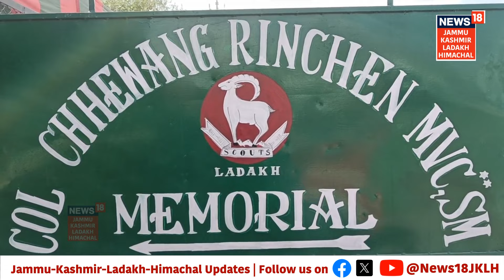Ladakh | कर्नल चेवांग रिनचेन को उनकी 27वीं पुण्यतिथि पर याद किया गया | leh news | deathanniversary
Ladakh | कर्नल चेवांग रिनचेन को उनकी 27वीं पुण्यतिथि पर याद किया गया | 27t deathanniversary

Col Chhewang Rinchen (MVC) remembered on his 27th death anniversary, LG Ladakh attended the function as Chief Guest. A Wreath laying ceremony organised at his memorial park this morning where his family members, senior military of HQ 14 Corps and Leh Sub Area and serving and Retd Gallantry Awardees attended |